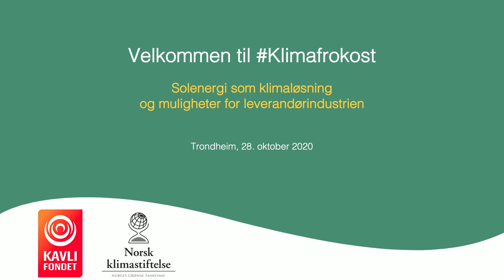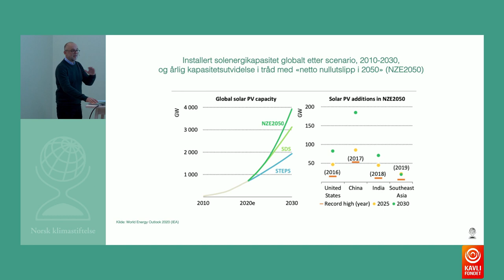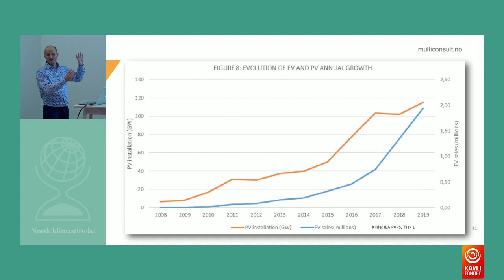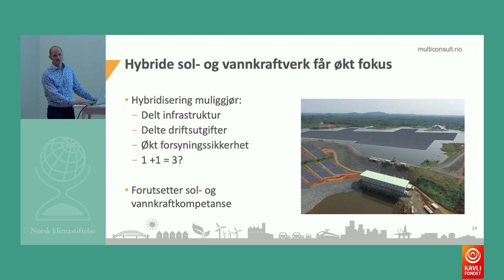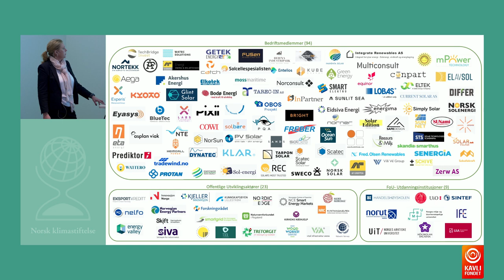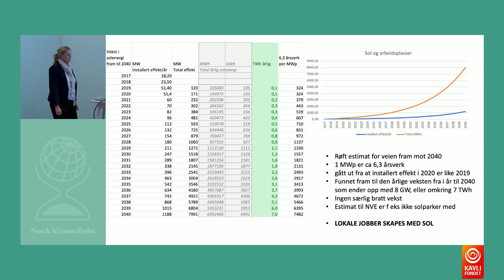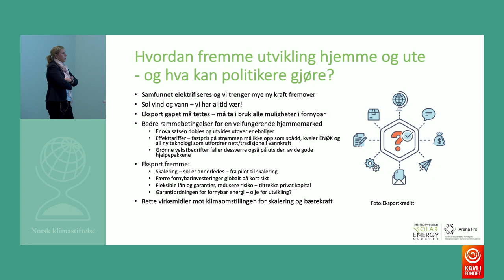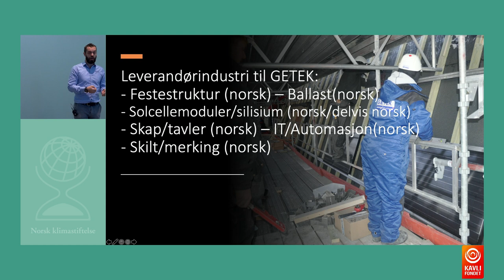Klimafrokost: Solenergi som klimaløsning og mulighet for leverandørindustrien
Onsdag 28. oktober inviterte Norsk klimastiftelse til digital Klimafrokost. Tema: Solenergi som klimaløsning og mulighet for leverandørindustrien.